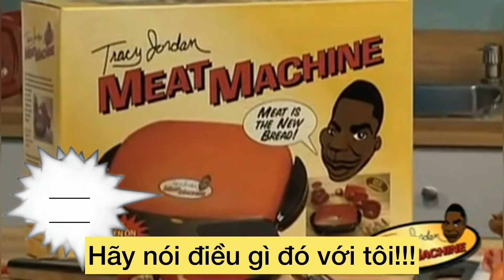Tiếng anh qua phim - 1